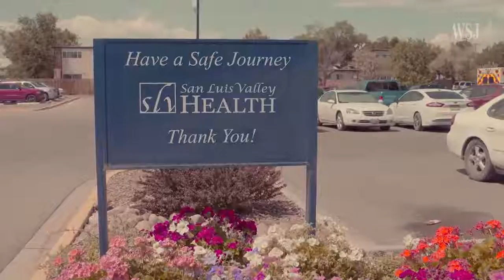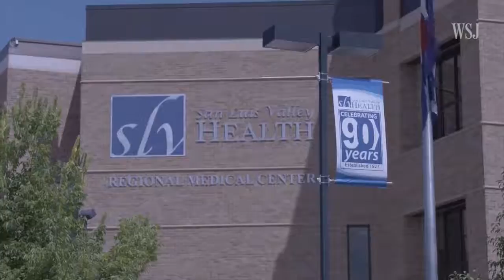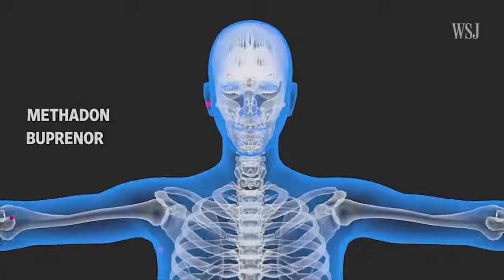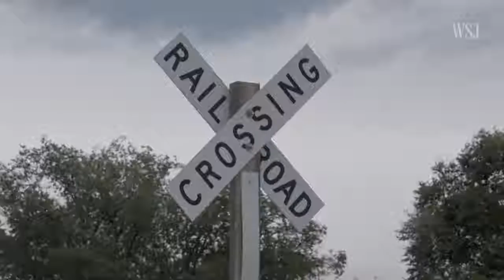ins addiction save opioid addicts